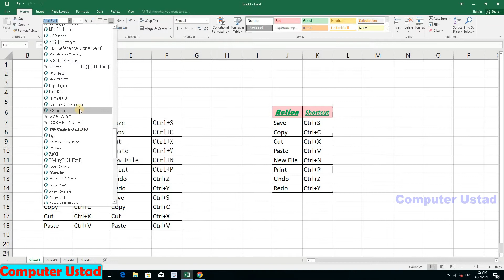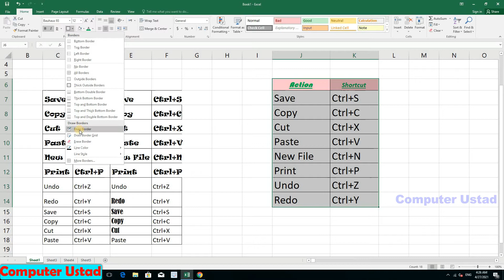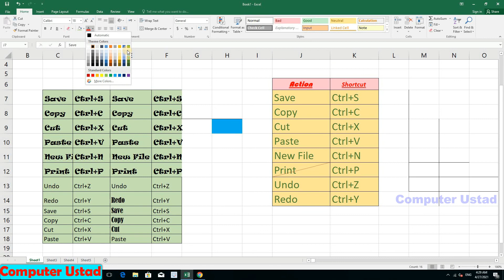How To Change Font, Font Size, & Bold, Italic, Underline In Excel 2016 || Font Group in MS Excel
MS Excel - Font Group in Hindi || Basic to advanced
How to use font group in ms excel 2016
USE OF font group in Excel
By Computer Ustad
Font group in Excel